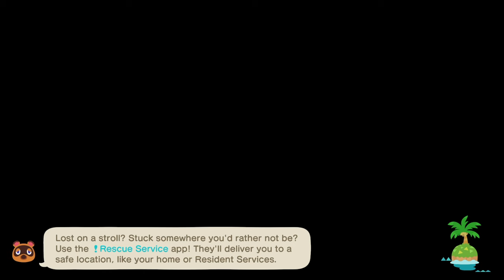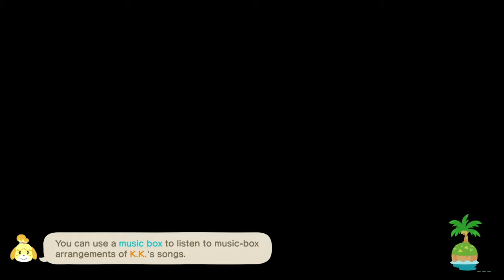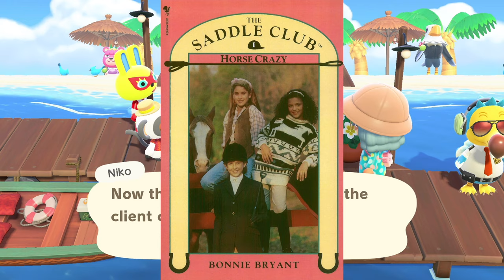So, I Went To Work Today...😅 | AC & Chill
We're just playing on my forever island and chatting like it's 2020 and we're on Nintendo Online chat. In this episode, I think I want to try and get some old St Rosy Vibes back...I clean up the island and we just hang out. Watch it while you play or put it on like a podcast. It's just going to be cozy Animal Crossing and Chill vibes. I hope you enjoy this episode!